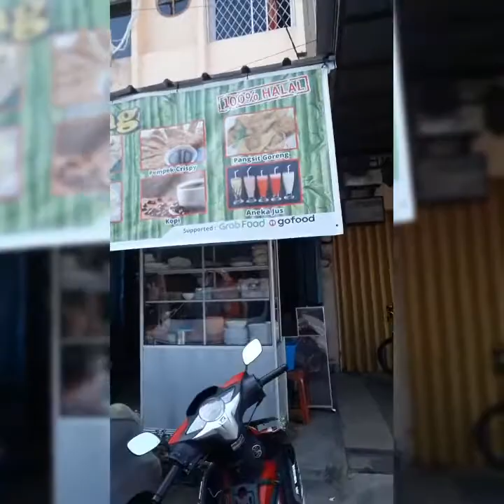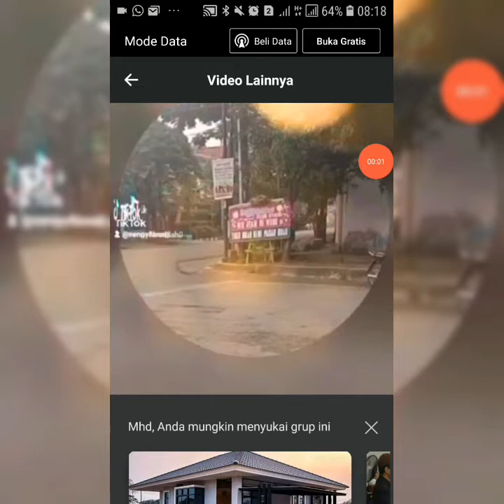Kongkow-Kongkow di Kafe De Wong Yuk! di Lapangan Hatta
kafe de wong. bukan hanya kopi, ada bubur ayam, model, tekwan,  tahu hok, pangsit, dan wifi gratis